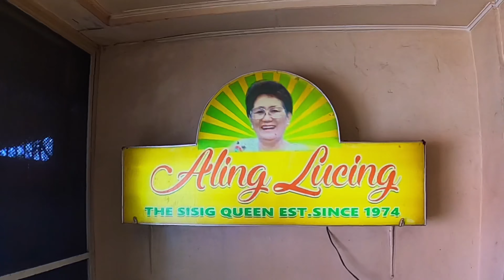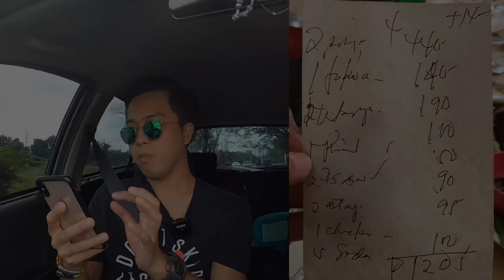Aling Lucing “The Sisig Queen” || Angeles City, Pampanga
Arat na! At samahan nyo kaming kumain ng sikat na sikat na sisig ni

Guys! Baka gusto nyo akong i follow sa aking social media accounts? hehe

LYKA: markamis